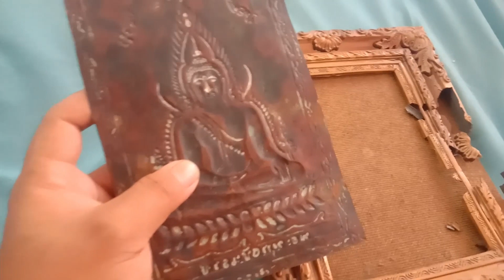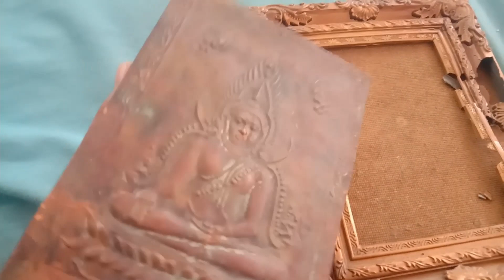วัตถุมงคลหายาก พระพุทธชินราชแผ่นทองแดง